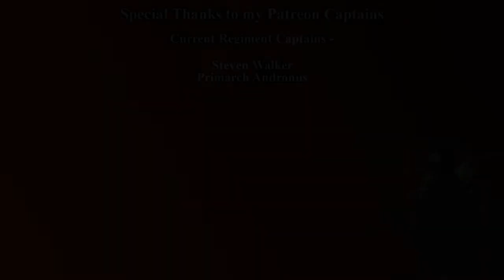Imperator: Rome | Carthage | Multiplayer Part 17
In this series, I will be taking over the great nation of Carthage as my fellow YouTubers and I play Imperator: Rome for the first time. Join us as we try this brand new Paradox IP in a full multiplayer game.